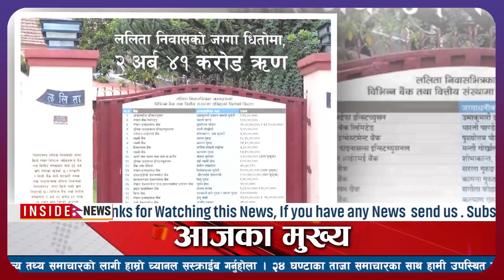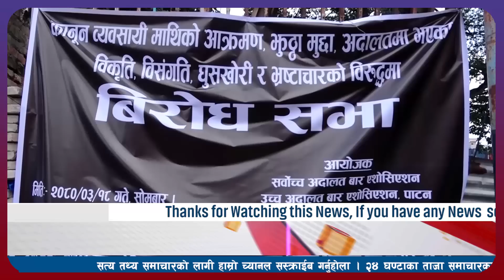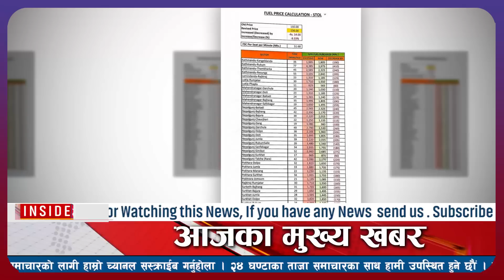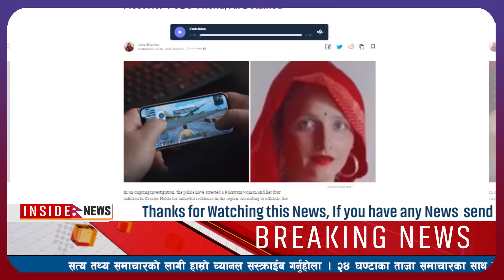nepal news today nepali news aaj ka mukhya samachar taja l आज असार १९ गतेका मुख्य समाचार